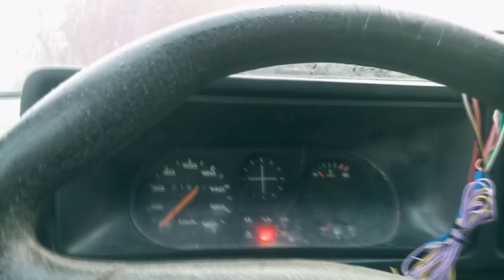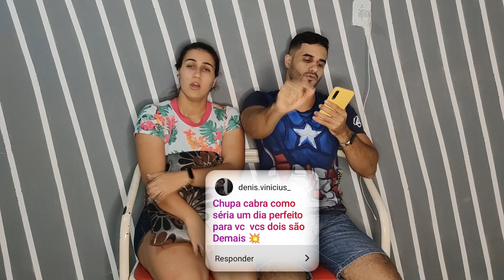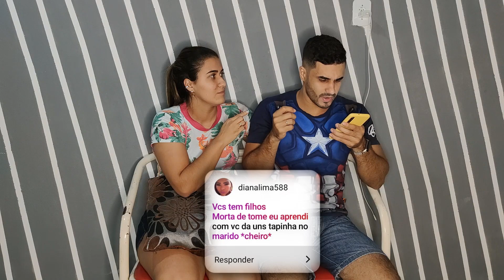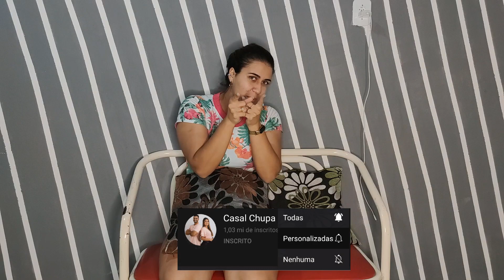APANHEI SO PORQUE RESPONDI ISSO!*olha só*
CLIQUE NO LINK E GARANTA JA O SEU CARTÃO TOTALMENTE GRÁTIS ⤵️

EU APANHEI SO PQ RESPONDI ESSAS COISAS VEJA SO KKKKK

JA VAI DEIXANDO O LIKEEEEEE QUE AJUDA DEMAIS A TRAZER MAIS E MAIS VÍDEO TODOS OS DIAS!!!

Vários vídeos, brincadeiras e toda nossa rotina e família lá nos storie.

Casal chupa cabra responde toda terça e quinta lá no stories do instagram.

Se vc quiser manda sua ideia pra gente fazer um vídeo manda lá no nosso instagram!